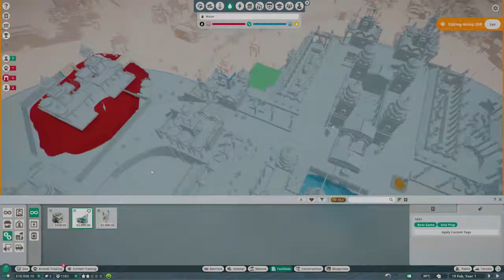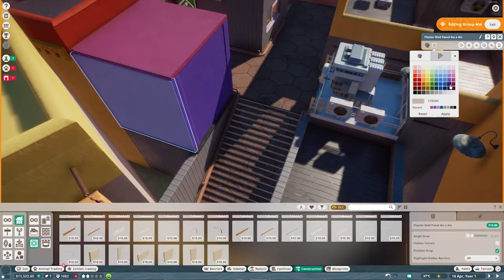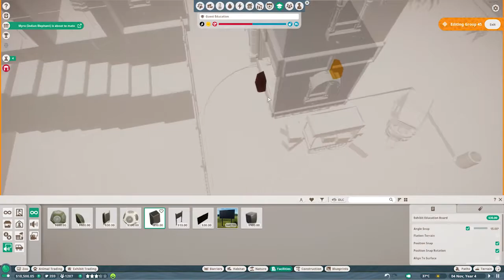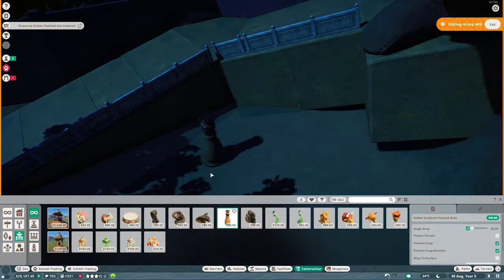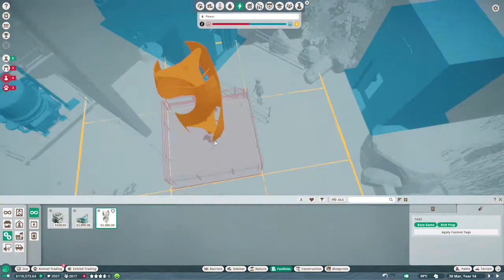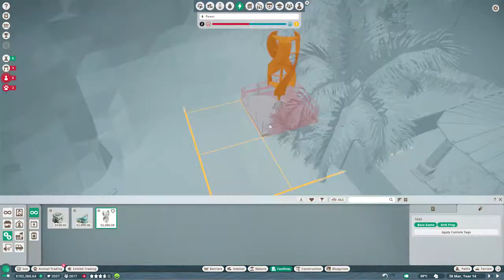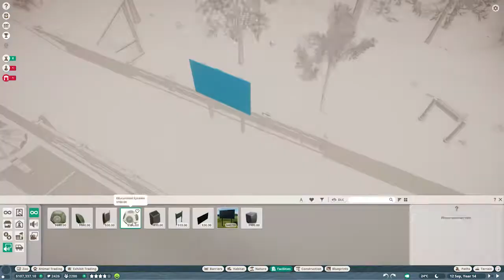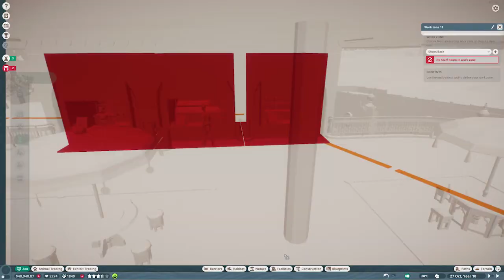[PART 1.11] GOLD STAR WALKTHROUGH - MYERS ANIMAL ENTERTAINMENT PARK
Planet Zoo Myers Animal Entertainment Park Walkthrough Eps 7 Carerr Mode. Step by Step Tutorial How to:
#1 Fix the Water with Water treatment
#2 Hire 1 Caretaker, Place more bins
#3 Build a huge Elephant Habitat
#4 Bronze Done
#5 Build Bengal tiger at suggested location (Temple)
#6 Rezize antelop habitat with more spaces and add 2 new species
#7 Place new animal on empty exhibits
#8 Place Turbine power and replace the old one
#9 Build Himalayan Bear habitat

**Notes**
- Always Release to wild, especially indian peafwl and mandrill
- Always buy animals with Conversion Credit
- Always Set the staff on particular workzones
- Never buy lemur, nile, himalayan, bengal tiger, because Myers give them as a present
- Fix the existing habitat after Bronze done
- Never open another shop before Silver
- Add new Shop after Silver
- Dont worry about electricty, because you need "capture animal escape" done on Silver level